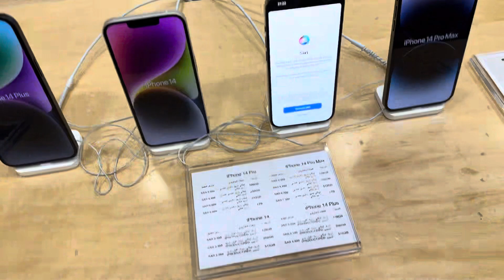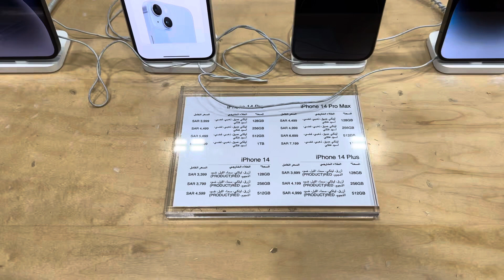IPhone 14 pro max price in Saudi Arabia/ IPhone 14 pro max price in jarir bookstore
iphone 14 pro max price in saudi arabia/ iphone 14 pro Max Jarir Bookstore Saudi Arabia

iphone 14 pro deep purple

jarir BookStore mobile offer 2022.

 • Jarir Book Store ...

 • Jarir Book Store ...

 • Dammam Seiko Mark...

HW 33 smart watch unboxing

 • HW33 Plus smartwa...

Extra sale offer

 • Extra Big Sale St...

 • Jarir Bookstore m...

Rawalpindi Islamabad buy sell.

 • Jarir Book Store ...

 • Jarir Book Store ...

 • Dammam Seiko Mark...

 • HW33 Plus smartwa...

Extra sale offer

 • Jarir Bookstore m...

 • 5 Riyal Amazon Sh...

2.5Riyal Seiko shop video. Link:

 • 5 Riyal Shop Damm...

3. Samsung mobile offer. Link:

 • Lulu Market Samsu...

1.5Riyal Amazon shop video. Link:

 • 5 Riyal Amazon Sh...

2.5Riyal Seiko shop video. Link:

 • 5 Riyal Shop Damm...

3. Samsung mobile offer. Link:

 • Lulu Market Samsu...